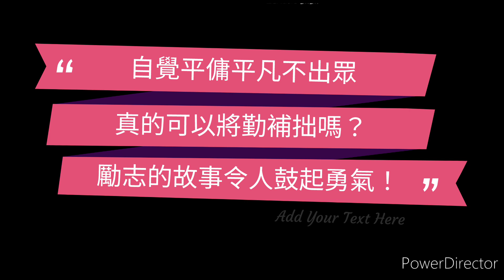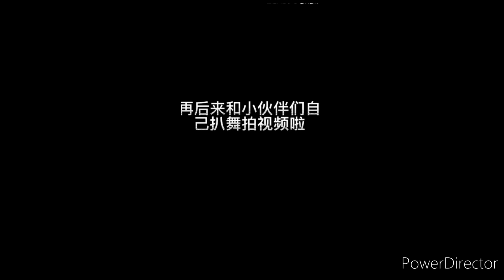如何在YouTube自學舞蹈#13《完整版《TOM BOY》(G)I-DLE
💕喜歡此頻道的朋友們請支持 "訂閱"💕多謝！

03:34 正面鏡像
06:53 鏡面
09:01 part 1
32:57 part 2
41:37 part 3
50:38 part 4